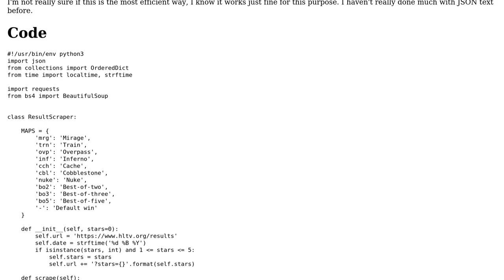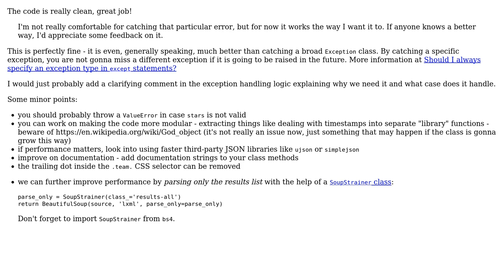Code Review: Serializing output of a match result web scraper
With thanks & praise to God, and with thanks to the many people who have made this project possible! You are responsible for your own actions.